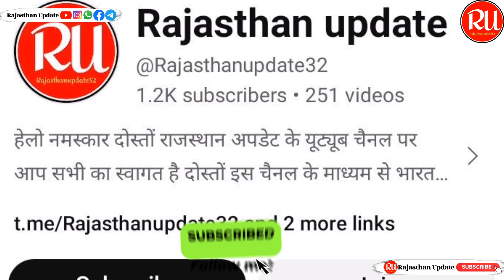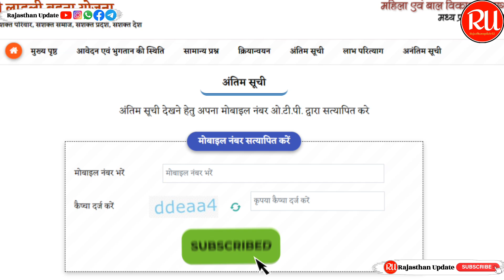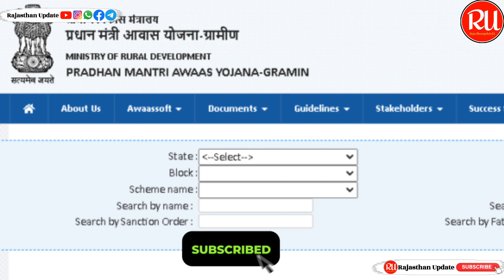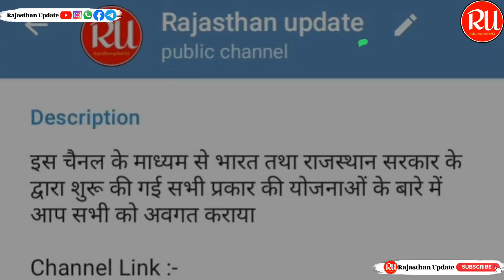Mp Ladli Behna Awas Yojana First Installment 2024 | ladli Bahana Aawas Yojana new update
.✨About Video✨.

✨Important Keyword ✨.

ladli behna awas yojana ki pahli kist kab aaegi
ladli behna awas yojana ka pahla kist kab ayegi